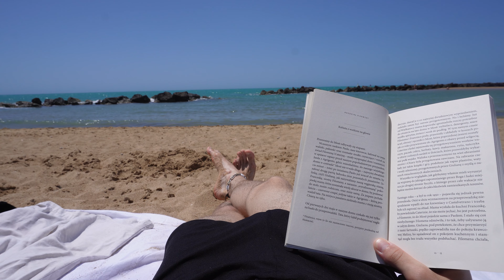Włoskie podejście do PRACY! | Włochy #2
Włochy #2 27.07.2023 r. Swój sycylijski experience zaczynamy od plażowania! Na deser wjechało pistacjowe Cannoli i Gelato. Potem idę do pracy... 😄

🎵 MUZYKA 🎵
● Nobou - Artlist
● PanVolf